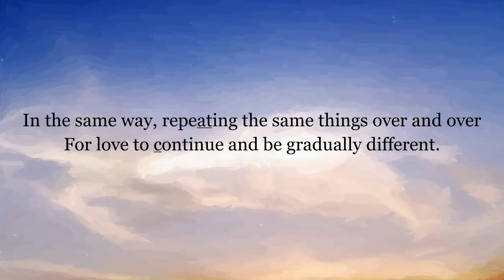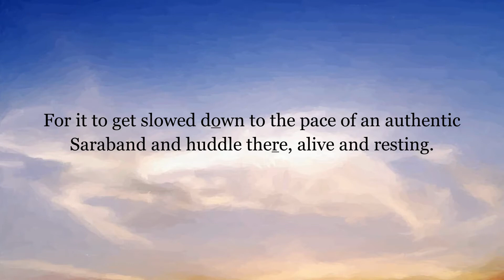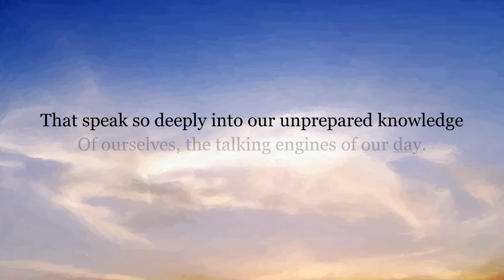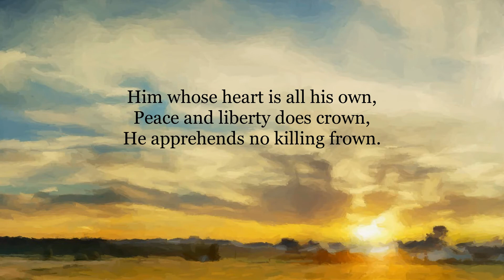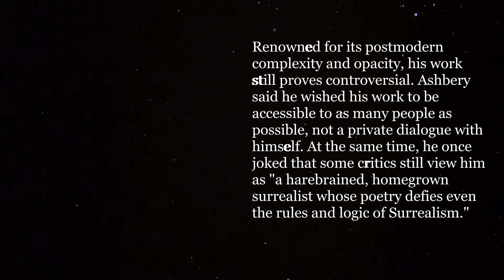Two beautiful poems to lull you to sleep